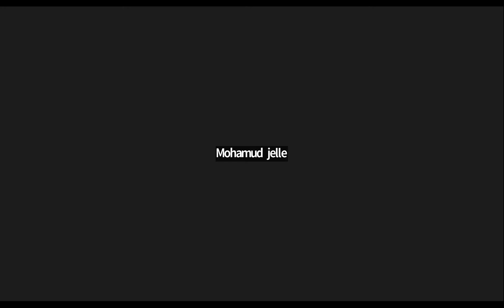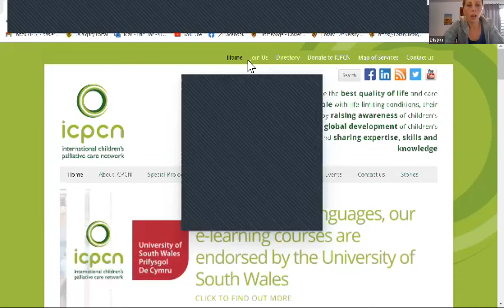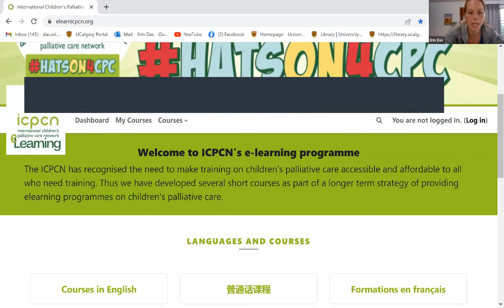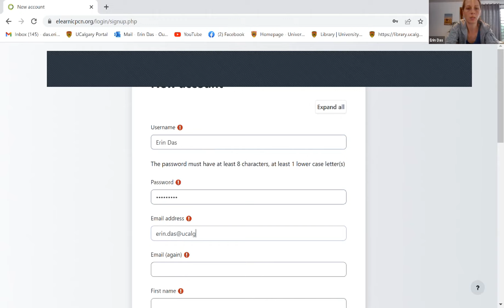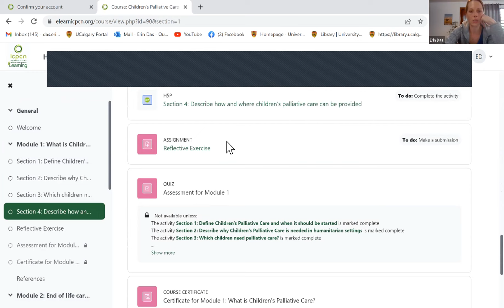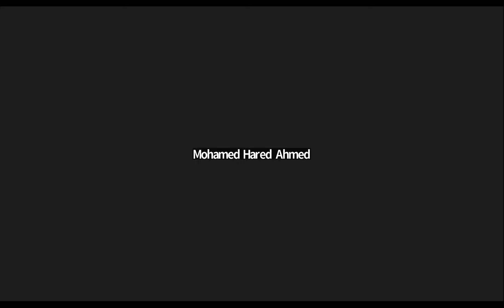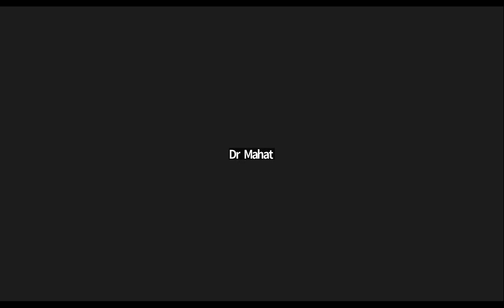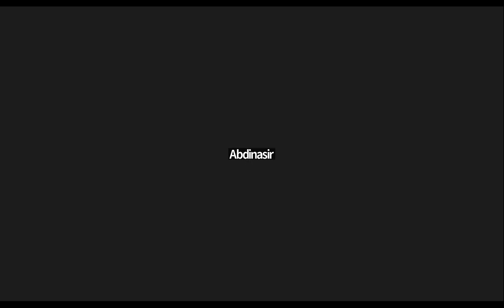Peer Group Discussion for Children's Palliative Care in Humanitarian Settings (ICPCN Course)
This is our Peer Group Discussion Meeting about the ICPCN course focused on Palliative Care in Humanitarian settings for Children and Families with Palliative Care needs.